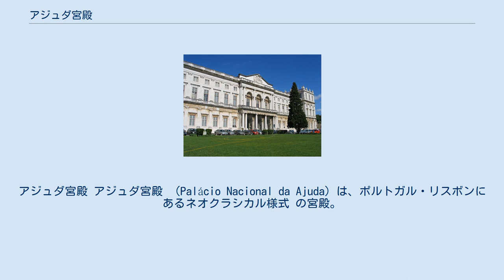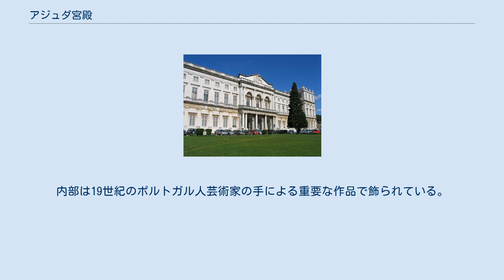アジュダ宮殿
アジュダ宮殿 アジュダ宮殿 （Palácio Nacional da Ajuda）は、ポルトガル・リスボンにあるネオクラシカル様式 の宮殿。
19世紀にブラガンサ王家の王宮として建てられた。
 宮殿はアジュダ地区にあり、1755年のリスボン地震でリベイラ宮殿が崩壊したあとにジョゼ1世により建てられた、木造のかつての王室兵舎だった。
この木造建築はマリア1世治下の1794年に火事で全焼し、建築家マヌエル・カエターノ・デ・スーザによるバロック・ロココ様式建築の新しい宮殿に生まれ変わった。
この時から、典型的なバロック風の窓が宮殿の塔の低層部分についている。
 1802年、ポルトガル人建築家ジョゼ・ダ・コスタ・エ・シルヴァとイタリア人建築家フランシスコ・クサヴィエル・ファブリの、モダンなネオクラシカル様式の壮麗な建物の計画が信任された。
1807年、ブラガンサ王家はスペイン独立戦争の余波によるフランス軍侵攻を避けるためブラジルへ亡命し、建設計画は非常に遅く進み、のちファブリからアントニオ・フランシスコ・ロサへ引き継がれた。
財政難のため、建設計画は一定の尺度に従い縮小された。
 冬の庭園 宮殿は1861年以後、ルイス1世と王妃マリア・ピアら王家の恒久的な王宮となった。
お抱え建築家ポッシドニーオ・ダ・シルヴァがファサードを側部ファサードに変えるなど多くの美術的変化を加えた。
ルイス1世に先立たれた王妃マリア・ピアは、1910年に軍事クーデターで王政が廃止されるまでアジュダ宮に住み続けた。
現在、アジュダ王宮は博物館となっている。
 アジュダ宮殿は、リスボンで初期に造られたネオクラシカル様式建築の一つである。
宮殿は中庭で四角に仕切られている。
宮殿の西翼は未完のままで、東翼は2つの塔をもつメイン・ファサードがある。
ファサード中央部はポルトガルの紋章を掲げたティンパヌム（破風の三角壁）で、ジョアキン・マシャード・デ・カストロ作の力天使像と19世紀初頭に作られた12使徒像のあるエントランス・ホールがある。
内部は19世紀のポルトガル人芸術家の手による重要な作品で飾られている。